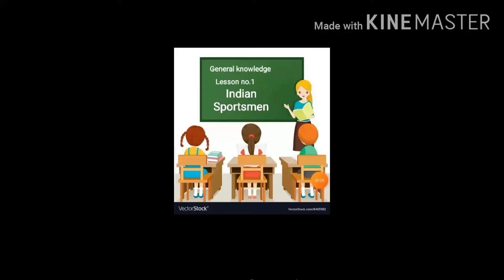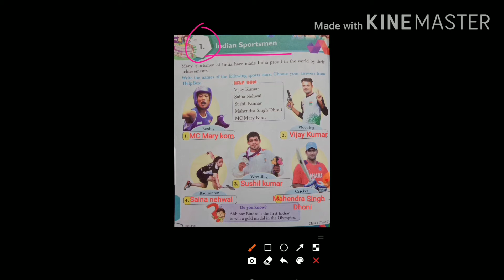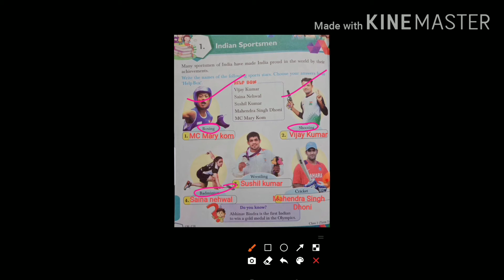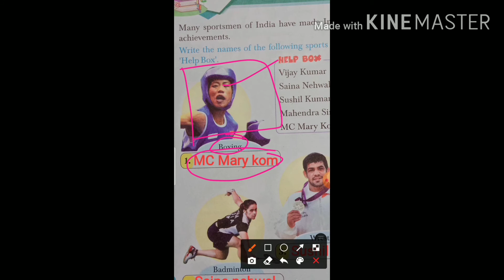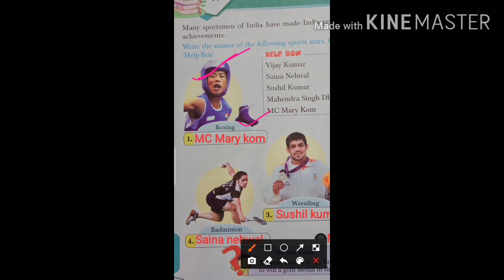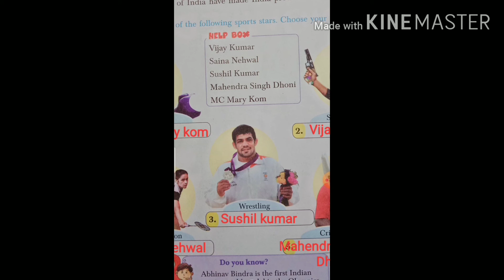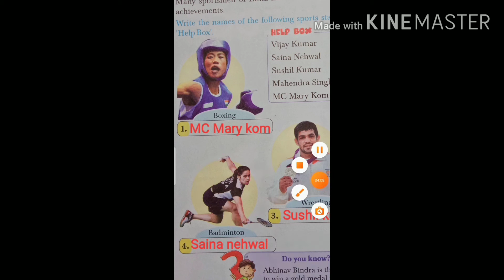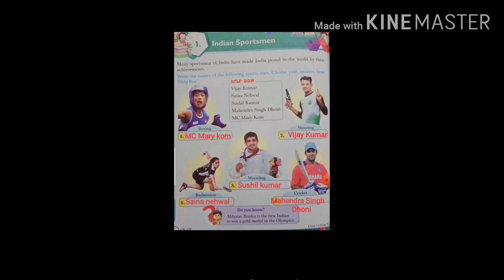Class 1|General knowledge|Lesson no.1|Indian Sportsmen|TERM-3